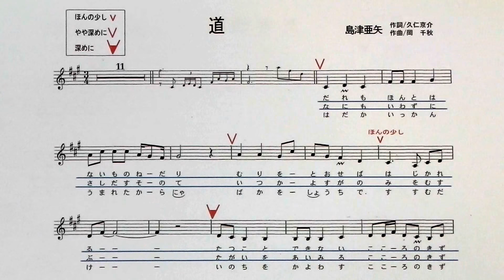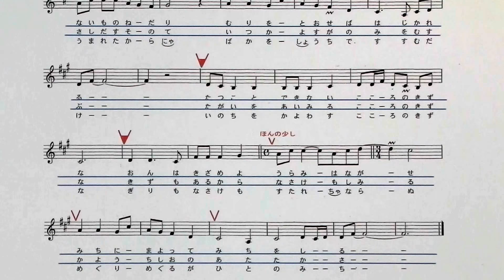「道」しげちゃんのカラオケ実践講座 / 島津亜矢(オリジナルキー）